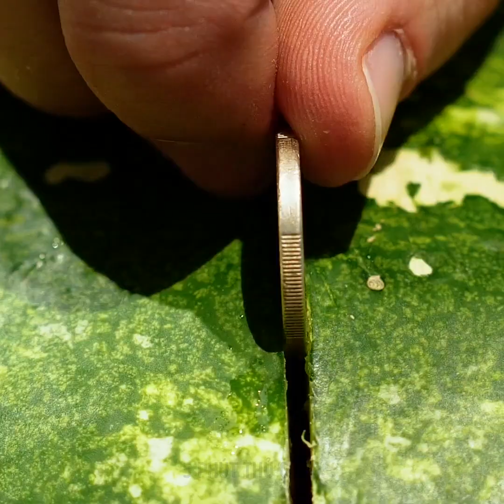28 Mẹo Hay Với Dưa Hấu Sẽ Khiến Bạn Kinh Ngạc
Mô tả
DẤU THỜI GIAN:
00:26 Nến dưa hấu
01:12 Thạch dưa hấu
02:01 Ý tưởng sáng tạo cho bữa tiệc dưa hấu
03:27 Bình đựng nước ép tự làm
06:56 Quả bom ngọt ngào